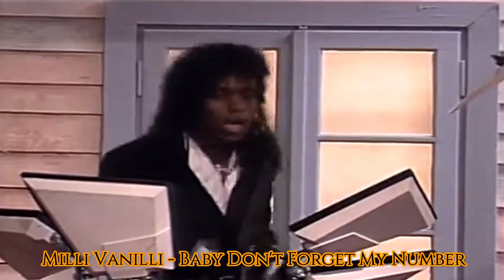LAS MIL MEJORES CANCIONES DEL SIGLO PARTE 12